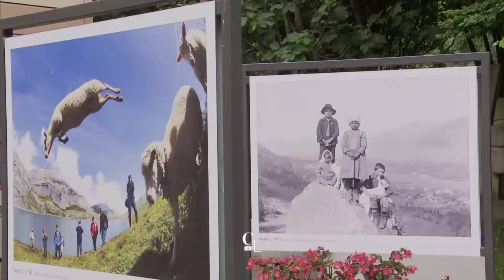RTS Couleurs Locales Omaire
L'importance de la photographie dans les médias
A propos de l'exposition à la fondation Pierre Gianadda "le Valais à la Une" du 7 mai au 21 novembre 2021. Merci à Rafaël Poncioni et l'équipe de de la RTS et à Couleurs Locales